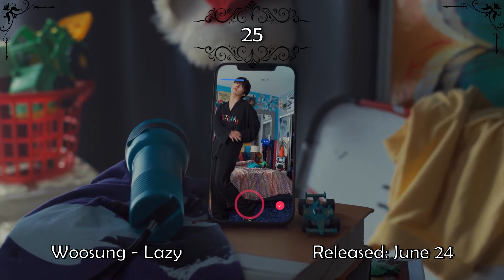My Top 100 Kpop Songs Of 2021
It was so hard for me to rank all songs from this year, every song was so good. This is what I ended up with after thinking very hard about it.

What was your favourite song of 2021?

These songs are NOT ranked by popularity. It's just my opinion!